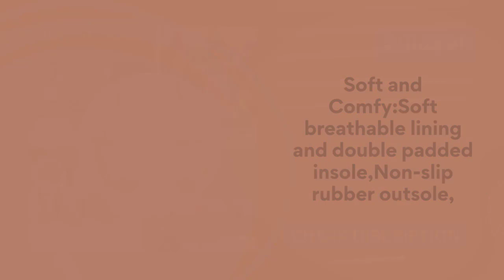ADAMUMU Grils Dress Shoes Flower Girl Shoes for Weeding Cute Toddler Mary Jane Shoes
ADAMUMU Grils Dress Shoes Flower Girl Shoes for Weeding Cute Toddler Mary Jane Shoes Casual Lace Flore Ballet Flat, and 12 Sizes

Product Details
Origin:Imported
Sole Material:Rubber
Outer Material:Glitter
Closure Type:Hook & Loop

❀ Flower Girl Shoes Design:Bright and delicate color,Exquisite lace Floral toe, Elegant and beautiful,Really cute and ladylike toddler shoes.Classic ballet style,Perfect match with daily skirts, pants,jeans,stockings.
❀ Easy Wear:Convenient velcro,Easy to take on and take off,Hook and loop design can easily adjust the size.Strong sticky,Not easy to fall off.The little kids can wear it directly without the help of father and mother.
❀ Soft and Comfy:Soft breathable lining and double padded insole,Non-slip rubber outsole,Lightweight and flexible to support natural foot movement,Makes girls feel really comfortable.excellent pu leather,wicking and not stinky, Easy to care and wipe stains.
❀ Muti-Occasion:Lovely and charming design,Perfect flower girls shoes for wedding birthday halloween, christmas party and princess dress up,formal girls show,photo shoot,baptism,graduation uniform school life or any other special occasions.